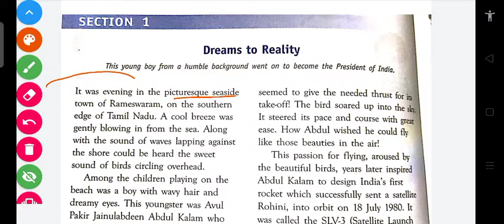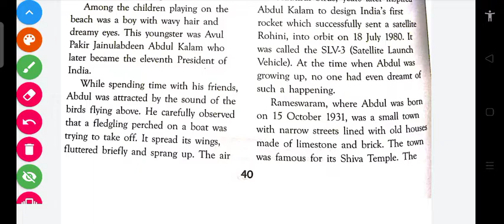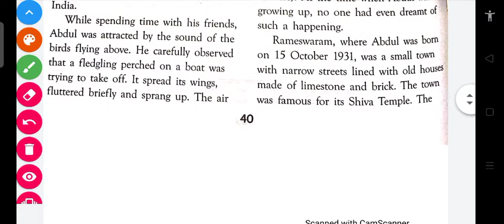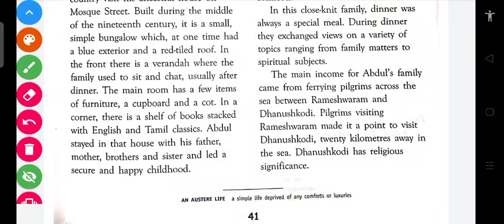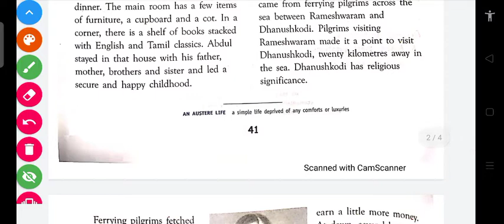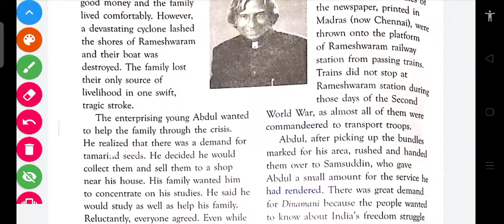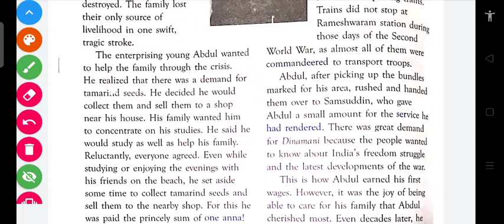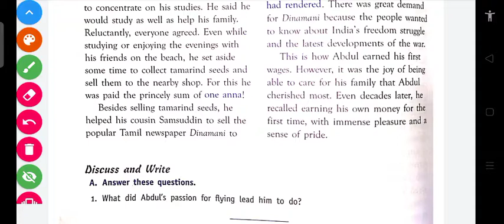Class-8th, English Literature- Dreams to Reality